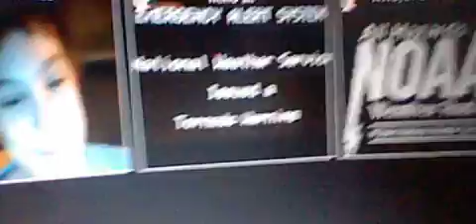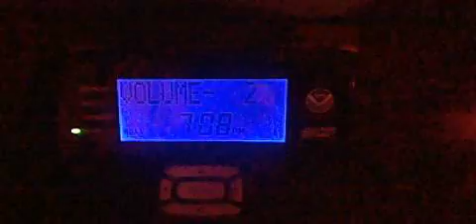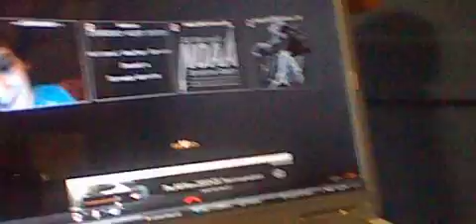Video test with my Nintendo 3DS (with nwsspccrownsville, SuperEASfan24, freaknikist)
Testing the video quality on my Nintendo 3DS.